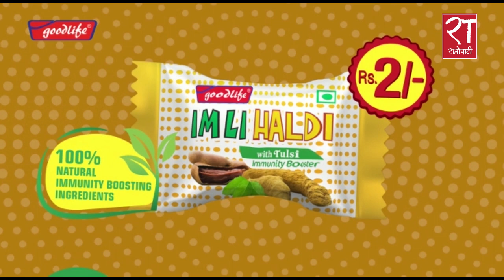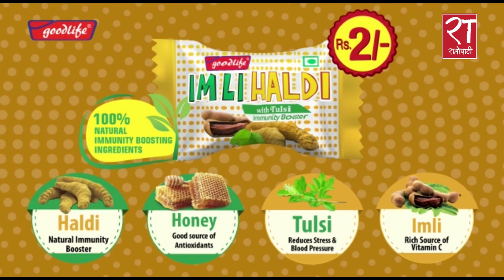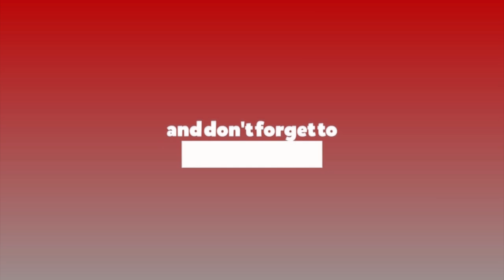अदालतलाई देखाइदिन्छौं भन्ने खालका सभाहरु भए जसले गर्दा कोरोना फैलियो : प्रधानमन्त्री